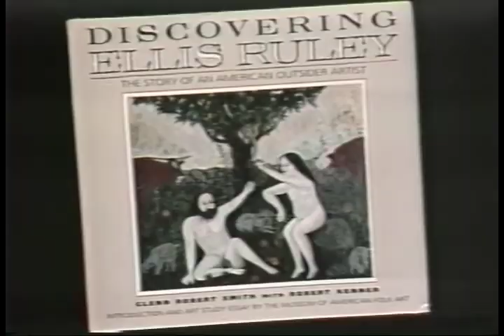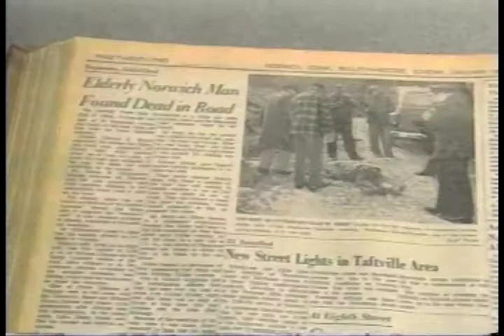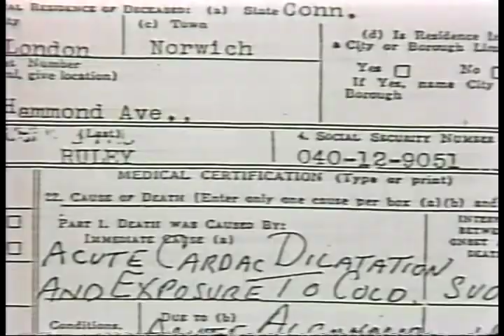Ellis Ruley CBS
This was broadcasted back in 1995 on CBS Sunday morning. Its the story of artist Ellis Ruley. There is currently a doc film being produced by three-time Emmy awarded director Glenn Palmedo-Smith and edited by John Sandlin.